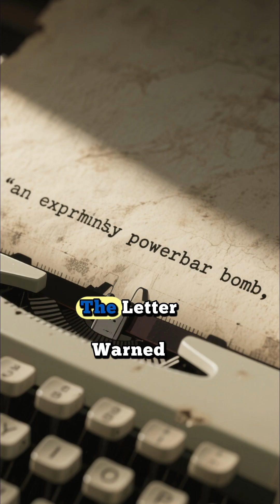Einstein’s Letter That Started Everything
Queries discussed in this video :

1. Einstein and other scientists sent a letter to warn about Nazi Germany.

2. The concern: Nazis might build an atomic bomb.

3. The letter urged action to prevent this threat.

4. This warning led to the start of the Manhattan Project.

5. The Manhattan Project ultimately developed the first atomic bomb.

6. Ironically, the letter intended to prevent disaster helped create it.

7. This is one of the most famous scientific warnings in history.